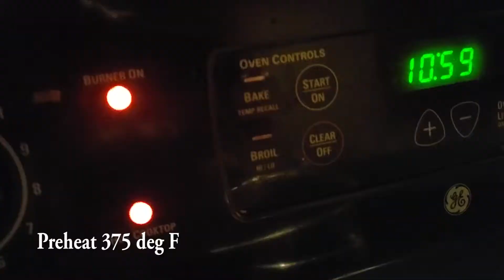Scooby Cooks Pork Butt!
Scooby cooking series pork butt.